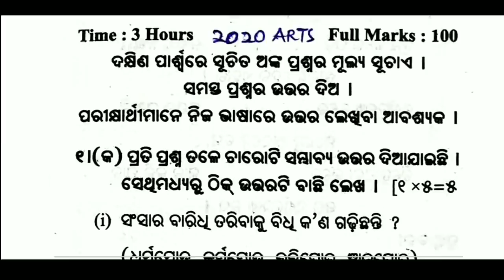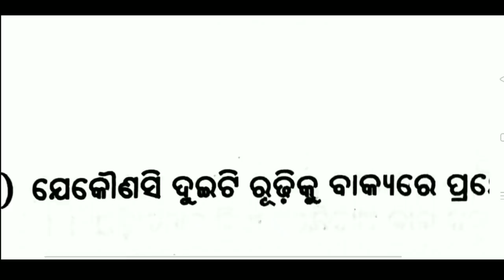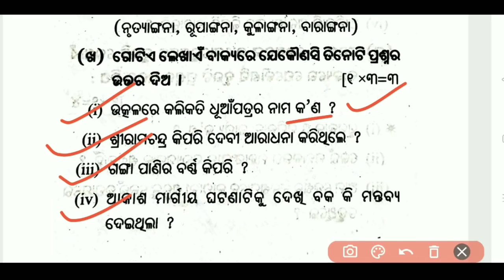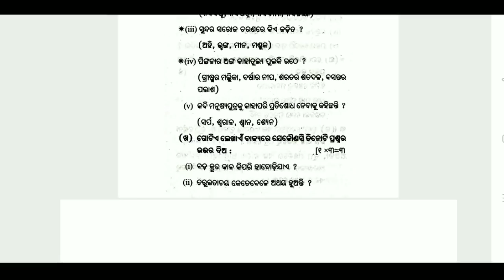+2 2ND YEAR MIL ODIA | 2020 board mcq questions | mcq questions in mil odia | #+2milodia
mcq akasa kainchha
VERY SIMILAR TEST
MIL ODIA MCQ
MIL MCQ
CHSE ODISHA
+2 2ND YEAR MIL ODIA QUIZ
MIL ODIA PRACTICE SET
MCQ ON 2020 board exam